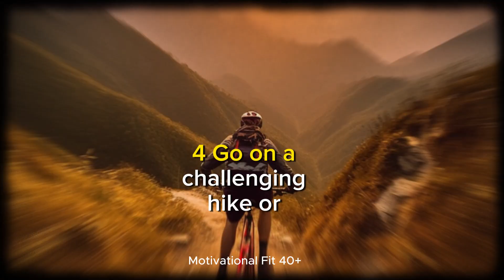Embrace challenges 💪🧠 to grow stronger physically and mentally.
Your muscles are a record of your strength 💪.

When you challenge yourself, your muscles grow and adapt 🌱. This is why it's important to challenge yourself regularly, both physically and mentally 🏋️‍♂️🧠, to keep growing and developing 🚀.
When you face a challenge, your muscles are forced to work harder than they're used to 🏋️‍♂️. This breaks them down slightly, but your body quickly repairs the damage, making your muscles stronger 💡. This process is called muscle adaptation.
The more you challenge yourself, the more your muscles adapt and grow 📈. That's why athletes and bodybuilders train so hard 🏆. They want to push their muscles to the limit to increase their significance and robustness 💥.
But it's not just athletes and bodybuilders who can benefit from challenging themselves. Everyone can benefit from challenging themselves, both physically and mentally 🧠. When you challenge yourself, you step outside your comfort zone and learn new things 📘. You also develop new skills and abilities 🛠.
So next time you face a challenge, don't be afraid 🚫. Embrace it! See it as an opportunity to strengthen yourself physically and mentally 💖.

Here are some examples of how to challenge yourself:

Physically:
1.Start a new exercise program 🏃‍♀️🚴‍♂️.
2.Train for a race or competition 🏃‍♀️🚴‍♂️.
3.Learn a new sport 🎾⚽️🏀.
4.Go on a challenging hike or bike ride 🏞️.
5.Do a physical activity that you've always wanted to try but have been too afraid to do 🤸‍♂️🧗.

Mentally:
1.Learn a new language 🌍.
2.Take a class on a topic you're interested in 🎓.
3.Read books that challenge your thinking 📚.
4.Write a book or blog post about something you're passionate about ✍️.
5.Solve puzzles or play brain games 🧩.